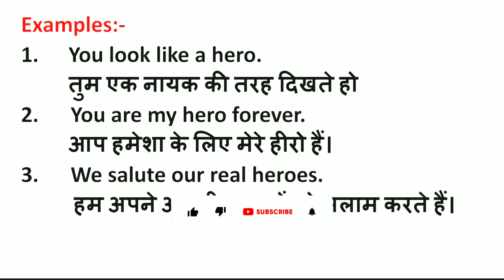Hero Meaning in Hindi | Hero ka Matlab kya hota hai | Word Meaning English to Hindi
Hero Meaning in Hindi | Meaning of Hero | Hero का हिंदी में मतलब | English to Hindi vocabulary |

Aaj ki Is Video Me Maine Aapko Hero Ka Matlab Kya hota hai Hindi mein, Hero Ka definition or Hero Word Ke Sentence ka Example ko batlaya hai.